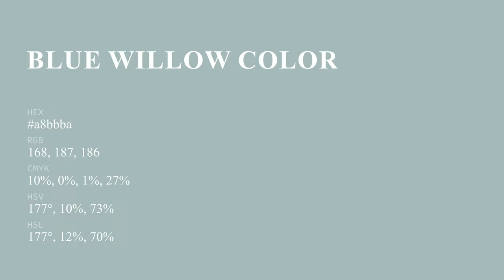Blue Willow color a8bbba hex color - Blue color - Warm color a8bbba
What color is Blue Willow ? a8bbba hex color - Blue color - Warm color a8bbba

Hex a8bbba Color Code is also known as Blue Willow color.

Hex a8bbba Color code in RGB color code model is created after adding 65.88% red color, 73.33% green color and 72.94% blue color.
Hex a8bbba Color code in CMYK color (process color) code model is generated after subtraction of 10% cyan, 0% magenta, 0% yellow and 26% black.